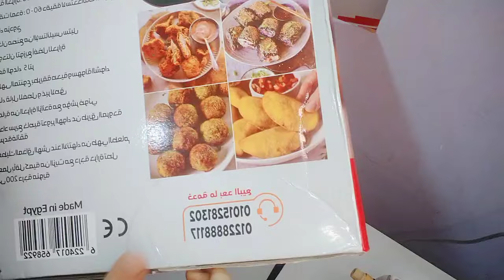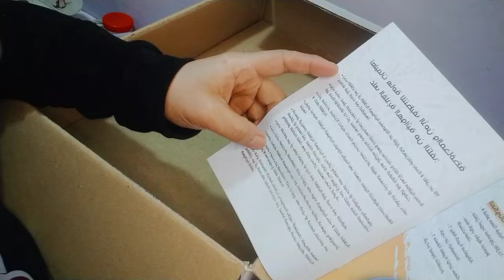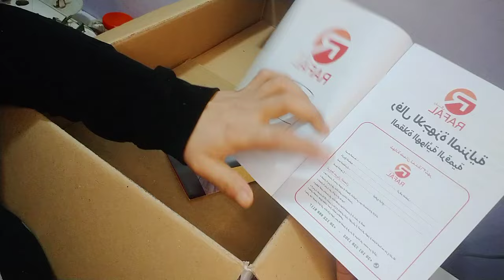ريفيو عالطبيعة عن إيرفراير رفال 5 لتر رفال بالعشر هدايا والضمان وعرض الشحن المجانى واتس01097317958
اير فراير رفال المصرية
اير فراير رفال
قلاية رفال الهوائية ث
 ومعاها الهدايا وعرض شحن مجاني لجميع المحافظات
ماعدا محافظات الصعيد بيدفعو نص شحن
الإير فراير ضمان 3 سنين على الجهاز كامل و5 سنين عالحلة الداخلية والصيانة بتوصل لحضرتك لباب المنزل  ولحضرتك حق الإستبدال خلال أول سنه ضد عيوب الصناعه وبعد كده الصيانة وقطع الغيار الأصلية متوفره لباب المنزل✨
ومـــعاه كــووووول الهدايا دي👇😍
كتاب الوصفات
بخاخ زيت
فرشه سليكون
ماسك استلس
ماسك سليكون
ورق كبك كيك
سليكون للكب كيك
ورق لاستخدام داخل الايرفراير
فرشة لغسيل الايرفراير
عجلة بيتزا

🪷 ١٤٥٠ وات
🌷 درجه الحرارة 80 - 200 درجه مئوية
⚡مؤقت لمده : 0 - 60 دقيقه لاستخدامات الطهي
⚡ 2 حلة تيفال
⚡ سخان مُصنع من الاستلس ستيل
⚡ مروحه لتوزيع افضل للحرارة
⚡ سعه الوعاء 5 لتر
أبعاد الحله 24 سم
إرتفاع 12 سم
⚡الطهي المتنوع بطريقه صحيه وسهوله الشواء
⚡ وعاء قابل للفصل وغير لاصق
⚡ حمايه من الحرارة الزائده مع مؤشر ضوئي
⚡اعداد سريع خاصيه تدوير الهواء عن طريق المروحه بسرعه فائقه
🌻اللون الاسود

🔴 لطلب المنتج برجاء ملئ البيانات التالية 🔴
( الاسم / رقم اول/ رقم ثاني/ العنوان )

🌸يمكنك معاينه المنتج قبل الاستلام🌸
صيانة تصلك للمنزل⚡
ده كتالوج الشركه لمشاهدة كل المنتجات بالصور والأسعار بالتفصيل